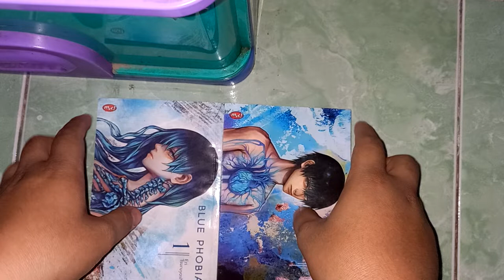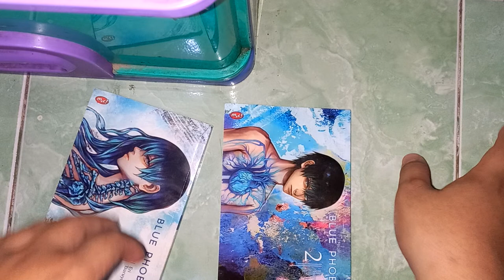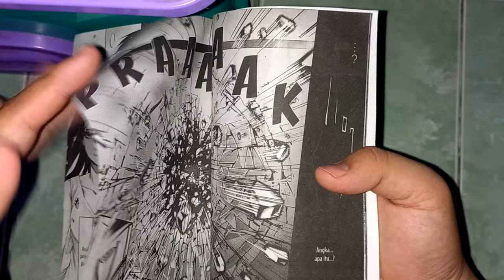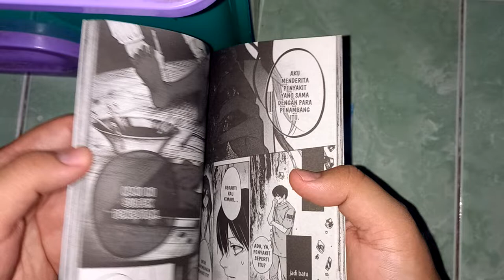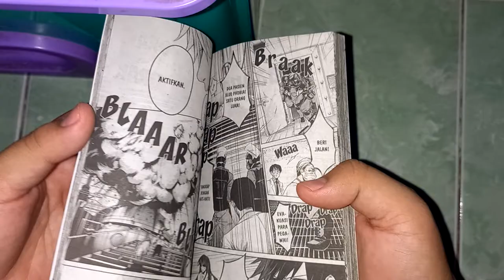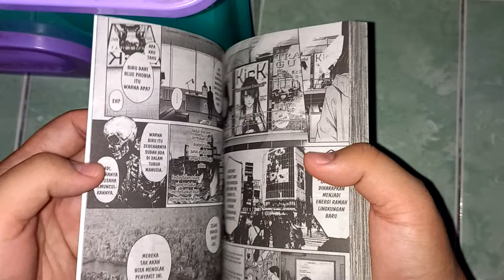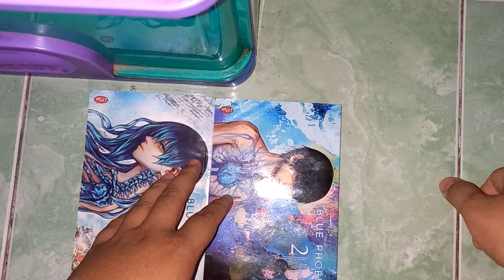Review 26# Review Komik Blue Phobia (Pembangkit listrik tenaga Manusia) || M&c!